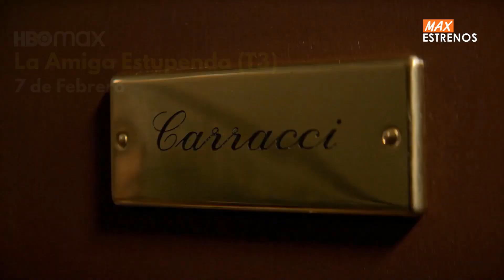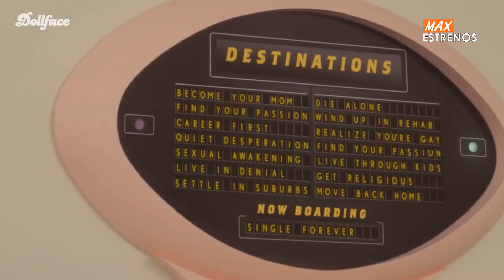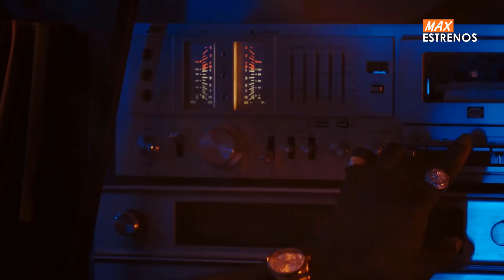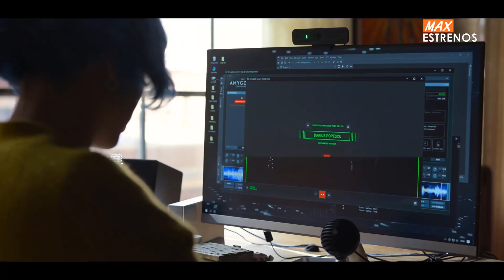Estrenos HBO max Febrero 2022! (España)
Llegan los estrenos de HBO MAX  FEBRERO 2022 en ESPAÑA.
Todas las películas 2022 y Series 2022, destinados para la plataforma de HBO MAX en Febrero 2022. Lo que llega en Febrero Estrenos de HBO MAX 2022 que les parece?